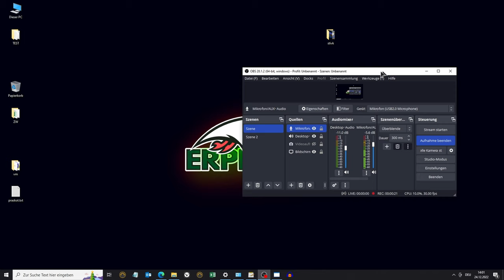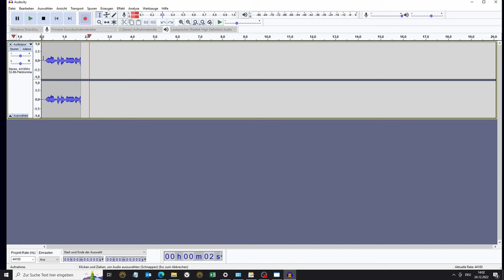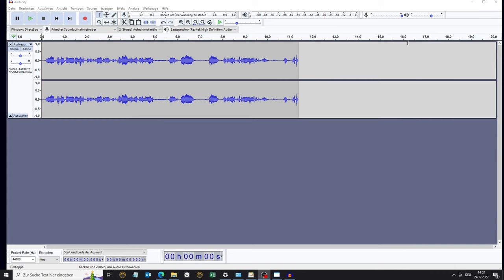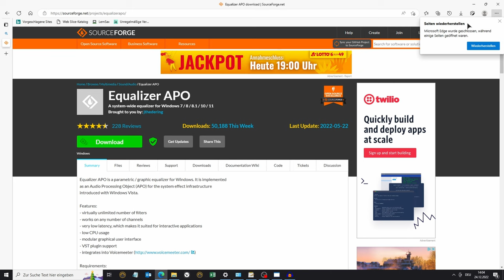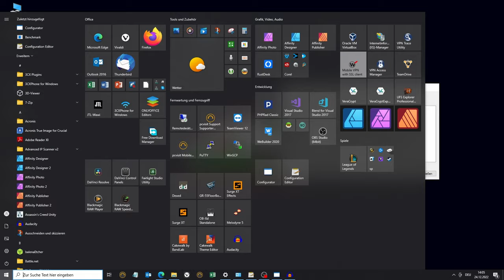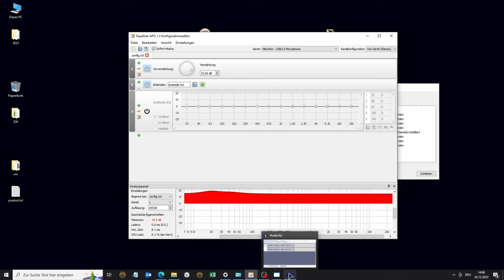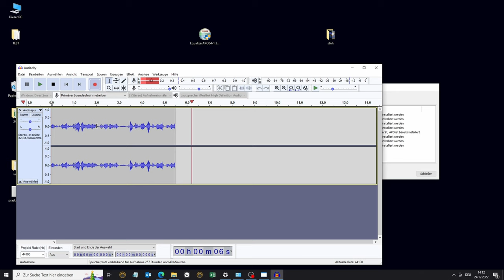Windows 8, 10, 11 - USB Mikrofon zu leise?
Das Problem besteht bereits seit Windows 8 und Microsoft scheint keine Motivation zu haben an dem Problem zu arbeiten. In diesem Video erkläre ich, wie ich das Problem für mich zufriedenstellend und dauerhaft lösen konnte.

Das Problem tauch nicht bei jedem auf. In der Regel nur bei USB Mikrofonen, den Standard Windows Treiber benutzen. Diese haben in der Regel in den Mikrofon Einstellungen auch nicht die Option, das Eingangssignal zu verstärken. Mikrofone, die einen eigenen Treiber haben oder bei denen sich das Eingangssignal einstellen lässt sind sehr selten von dem Problem betroffen.